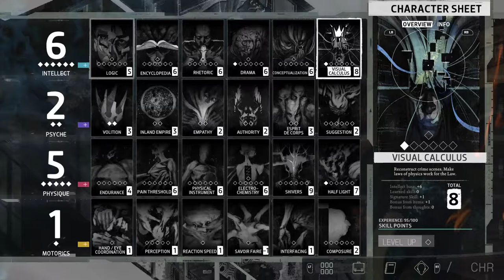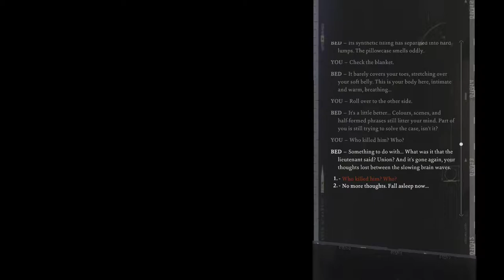Pretzel Town Presents: Disco Elysium (Part 15 - Debrief)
FINALLY, Kim will know how cool we are.

Zay and Mike's journey to prove themselves as the best detectives the earth has ever seen.